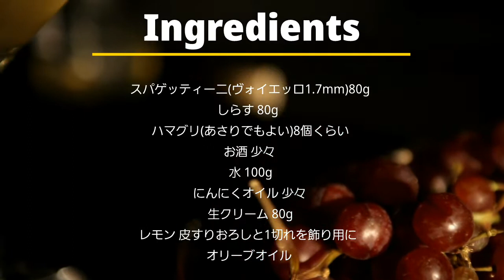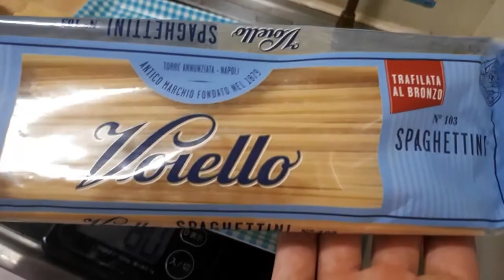シラスたっぷりレモンクリームスパゲッティ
料理雑誌dancyuシンプルパスタより、シラスのレモンクリームスパゲッティです
とても相性がよくて美味しいです